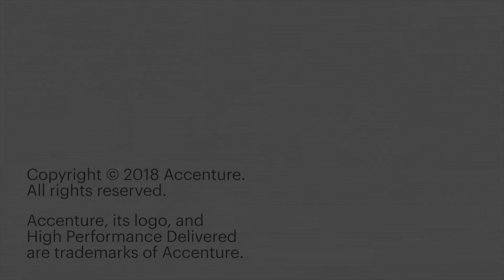Automation in Oil & Gas Episode 2 | Implementing RPA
Why is a business case key before implementing RPA in the oil and gas sector? In this second episode of the Automation in Oil & Gas video series, Peggy Krendl, Global Finance Management Consulting Lead for Accenture's Energy, Utilities Chemicals and Natural operating groups, provides insights.